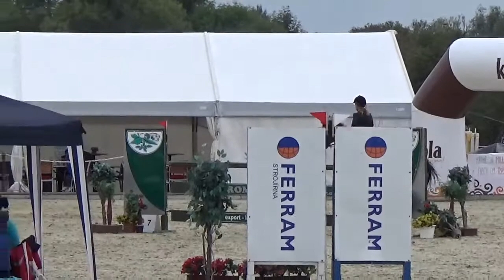Barbora Sokolova Wavo Aramis *2005 (Ballast x Almspatz)